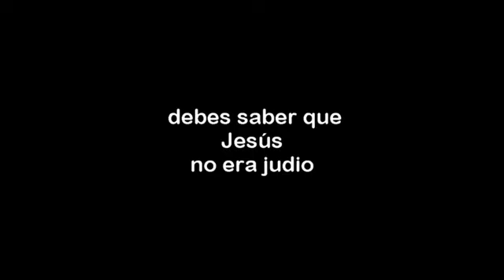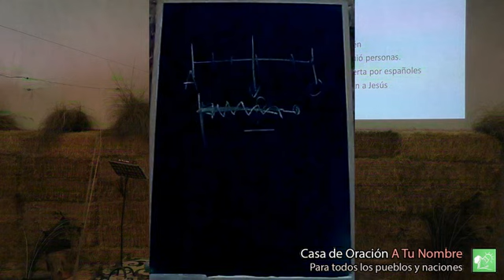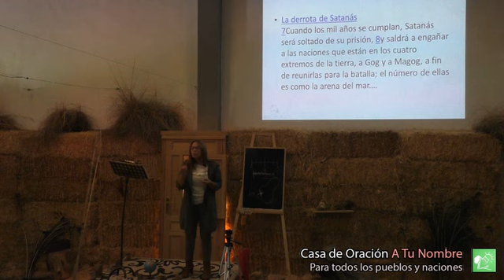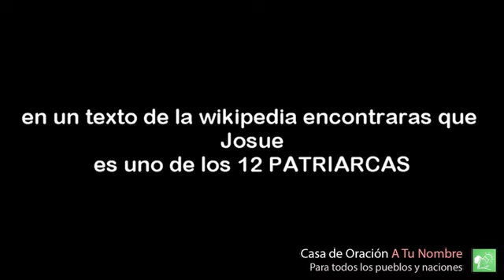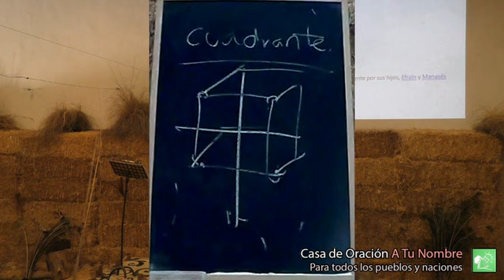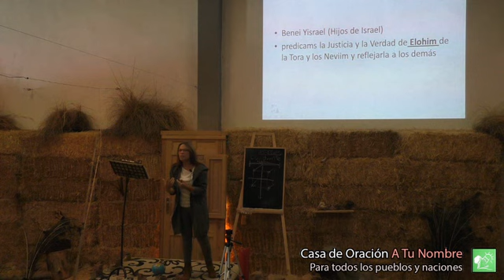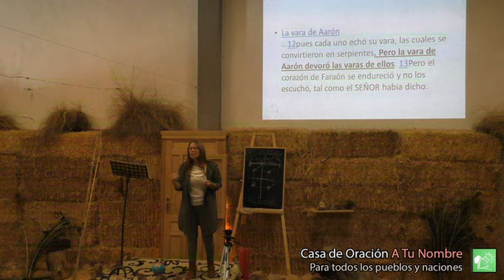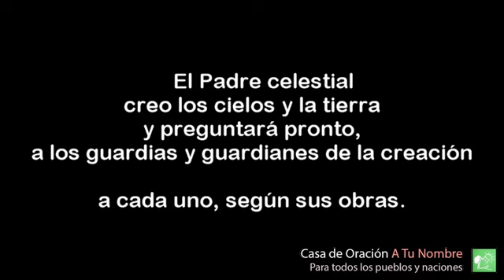CLAUDIA FRANCO: Cataluña, estrategia para destruir España y Europa. Porque?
los globalistas quieren destruir España, Europa y Estados Unidos.

Quieren levantar Rusia y china.

Cataluña es otra pieza que quieren mover.

Porque odian tanto España?
Israel no es Yisrael.

Donativos

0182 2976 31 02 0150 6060

werstern union lo envia directamente aqui.